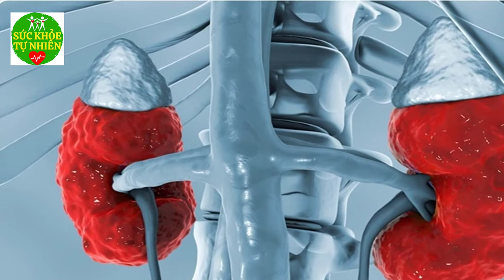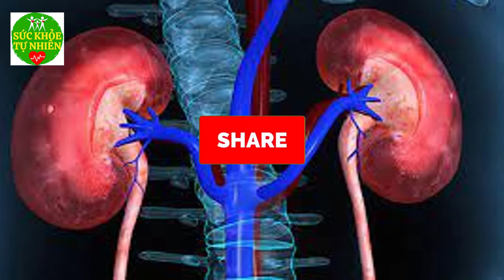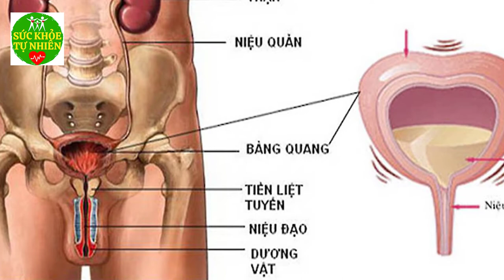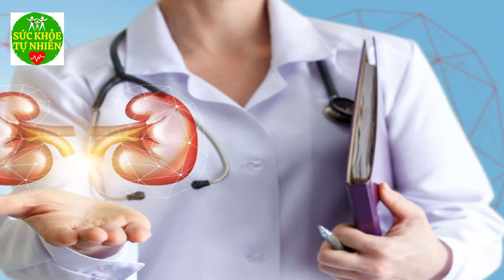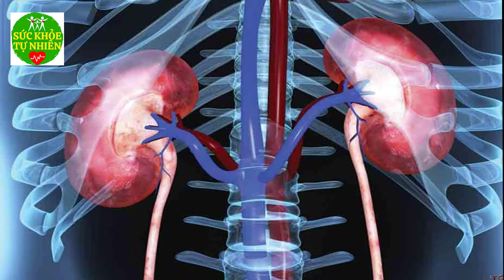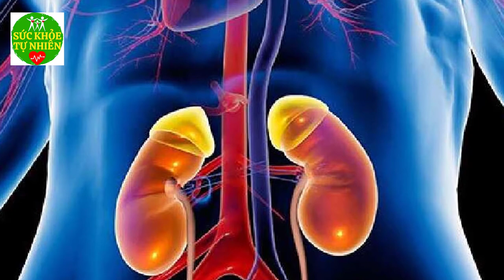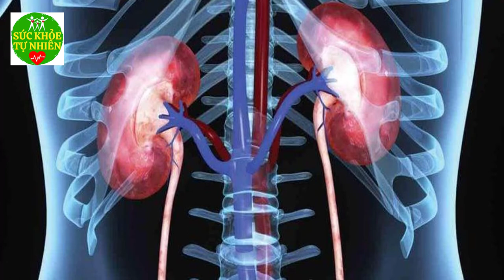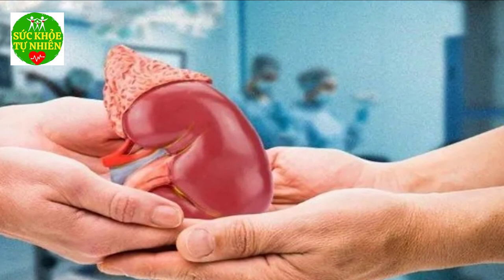Thận Đàn Ông Cực Khỏe Nếu Trước Khi Ngủ Làm Điều Này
Thận Đàn Ông Cực Khỏe Nếu Trước Khi Ngủ Làm Điều Này . Đăng ký kênh Sức Khỏe Tự Nhiên để nắm bắt được những tuyệt chiêu chăm sóc Sức Khỏe Tự Nhiên cho gia đình bạn cực kỳ đơn giản ngay tại nhà.
Xem thêm video Sức Khỏe Tự Nhiên:
- 6 Tác Dụng Của Đậu Đen Khiến Bệnh Tiểu Dường Biến Mất Cả Đời - Bạn Nhất Định Phải biết Điều Này
- 5 Trái Ớt Hiểm 2 Quả Trứng Gà 1 Muỗng Muối Trị "DỨT ĐIỂM" Tiểu Đường Chỉ Trong 5 Phút